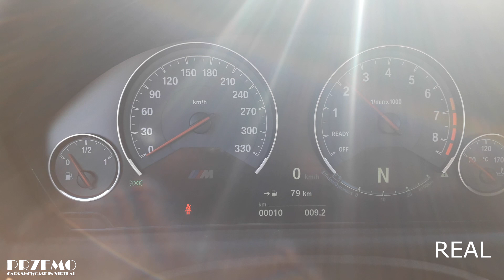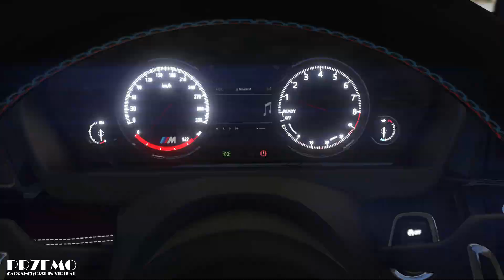REAL VS. VIRTUAL | BMW M4 IN REALITY - FORZA HORIZON 4 - GTA 5 COMPARSION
I made a video with comparsion of M4 in real life, forza horizon 4 and gta 5 video game. I hope you like it!

My channel!